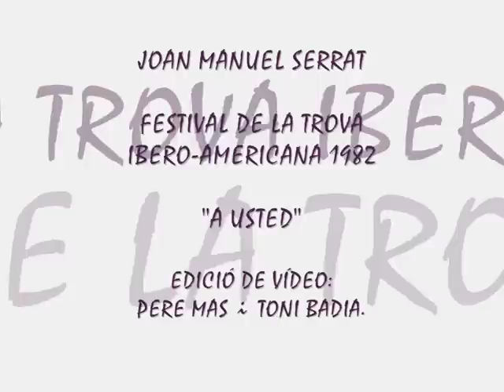A USTED - JM SERRAT - FESTIVAL TROVA 1982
Concierto Festival de la Trova Ibero-Americana 1982 en Puerto Rico.